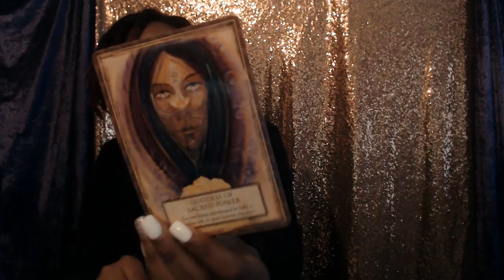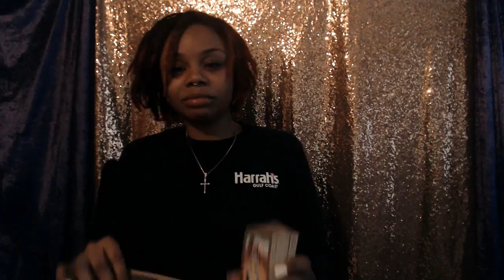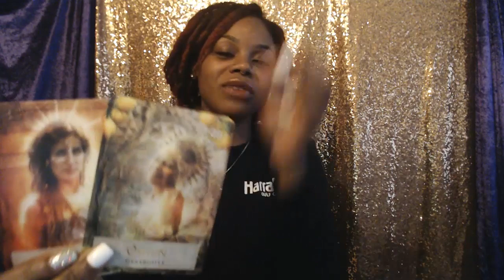Earth Signs Taurus Virgo Capricorn - Face your fears - February 19